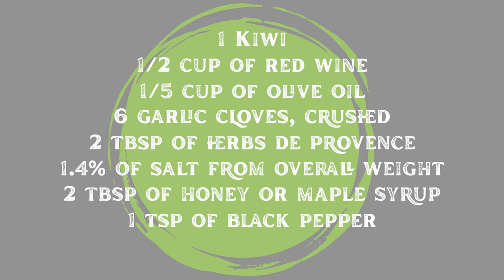Tenderizing Red Wine Venison Marinade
Use this simple red wine marinade for tenderizing all cuts of venison.